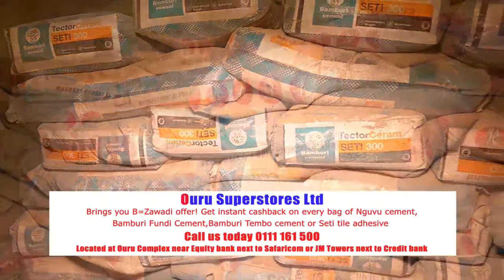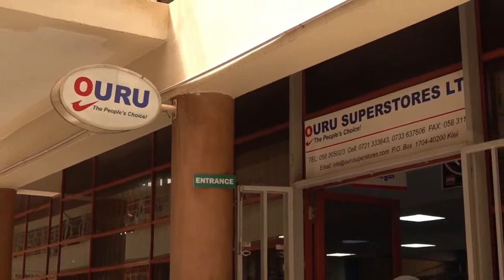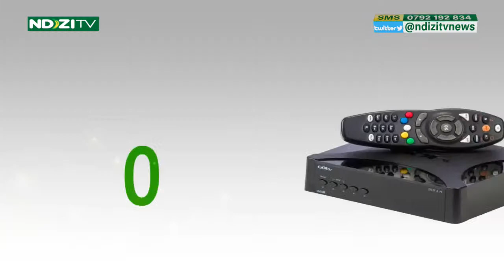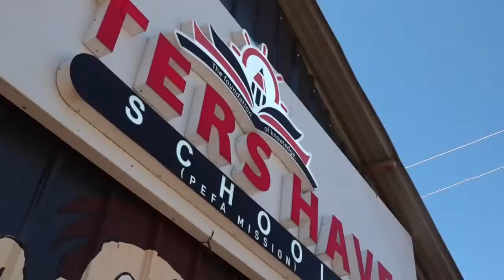PAPA ANTIVIRUS DRAMA EPISODE 23